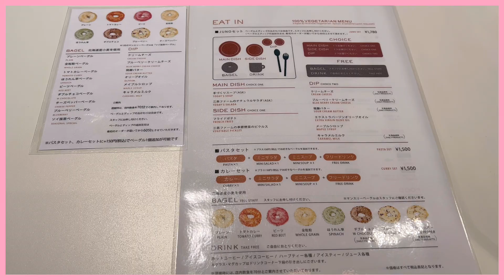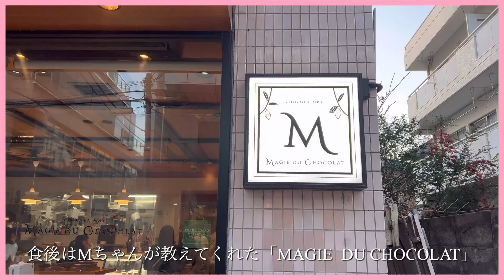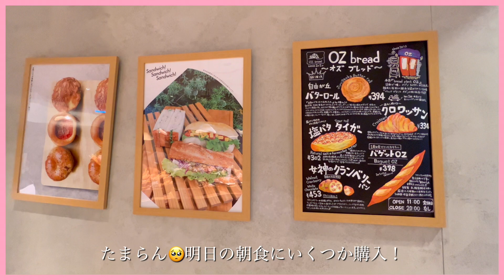【vlog】友人と自由が丘でランチ・散策👩🏻‍🤝‍👩🏼JUNOでベーグル食べ放題！チョコ専門店MAGIE DU CHOCOLAT！SHIROで買い物！美味しいパンもゲット！夕方は夫達合流で新年会！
みなさんこんにちは！muuです。
今日は1月に友人のMちゃんと自由が丘ランチした日のvlogです★

Mちゃんとは、中高一緒！
高校は部活も一緒！大学は別々でしたが、たくさん飲みに行ったり！
新卒で入った会社は別だけど同じ業界だったので、たくさん仕事の話したり！
お互い結婚しても、旦那さん含めみんなで何度も飲みに行ったり。
そして、最近まで最寄駅も一緒で、尚更散々飲みに行ったりしてました😁

コロナがあったり、Mちゃんの出産があったりで、
最近は飲みに行くというより、お家に遊びに行くことが増えていますが、
そんな家族ぐるみでの付き合いが続いていて嬉しい限りです😁💓

最近は家族ぐるみで会うことがメインだったので、
久々に二人でランチできてなんだか嬉しかったです🥺

自由が丘は二人にとっても、中高時代を過ごした場所なので
思い出深いのですが、
どんどんお店も新しくなっていて発見ばかり(°_°)！
いつ行っても飽きない街です。
次はこここよう！とか、そんな話しながら楽しい楽しい自由が丘散策でした♪

Mちゃんが教えてくれたチョコ専門店
MAGIE DU CHOCOLAT

デニッシュ系のパンが多くてテンションが上がった
OZ bread